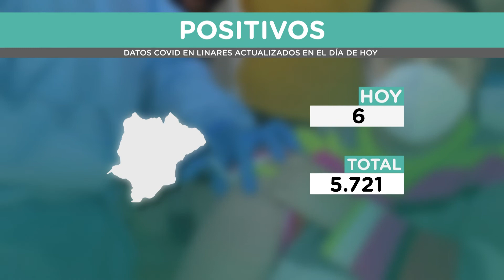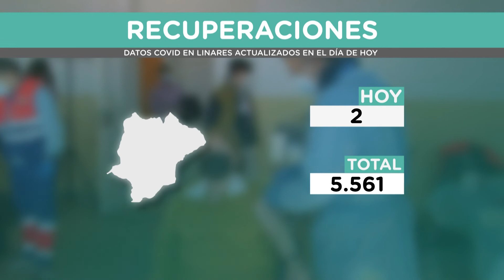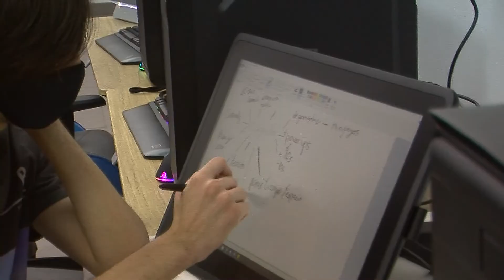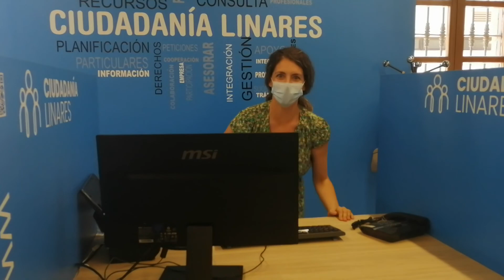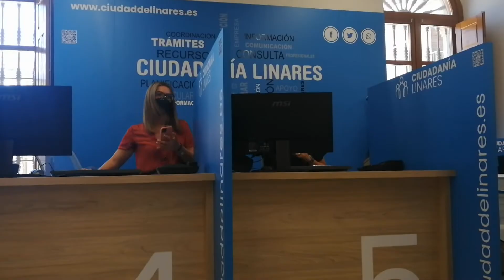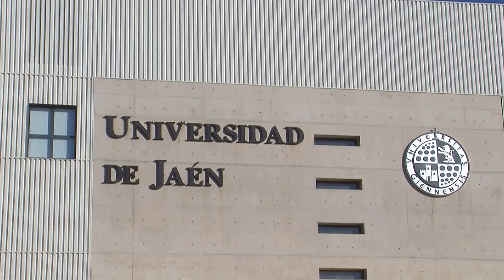PTV Noticias Linares 13-7-21